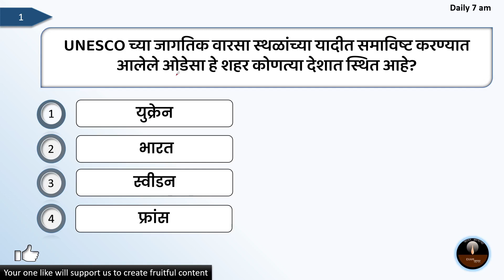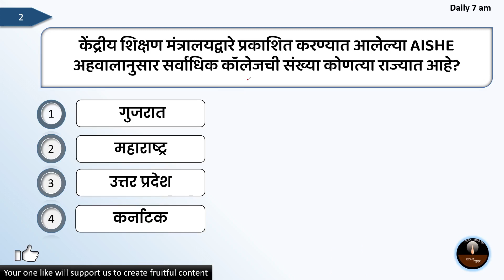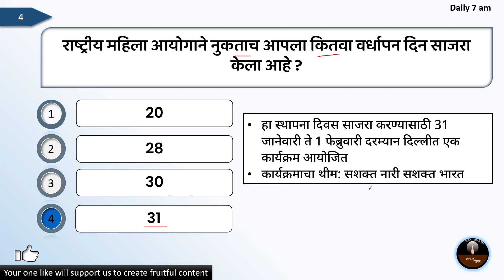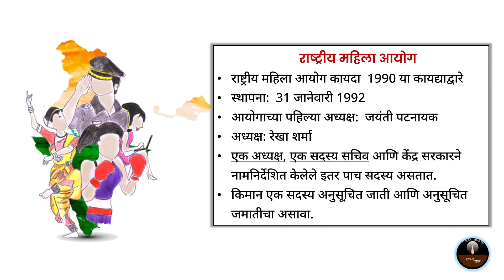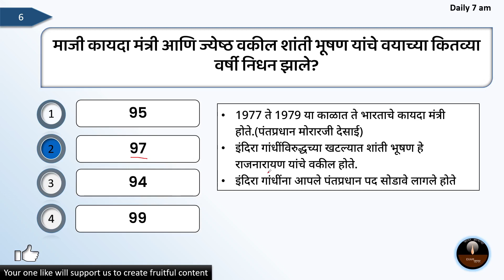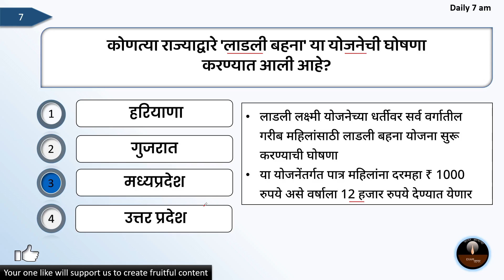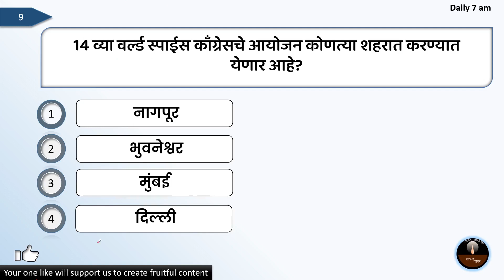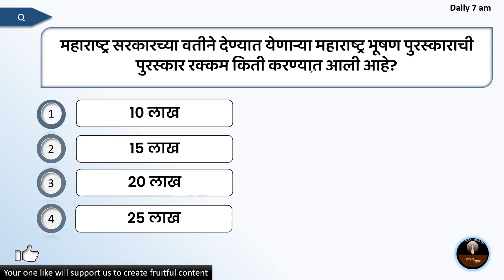Current Affairs In Marathi | Today Current Affairs In Marathi | 3 February 2023